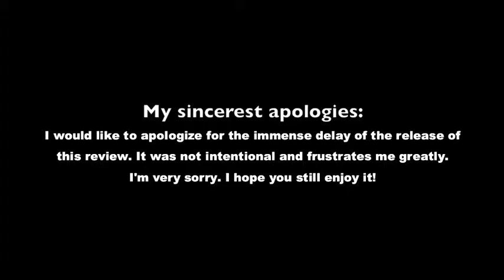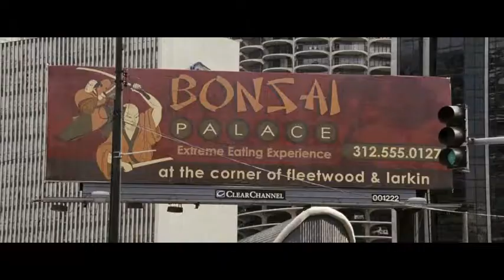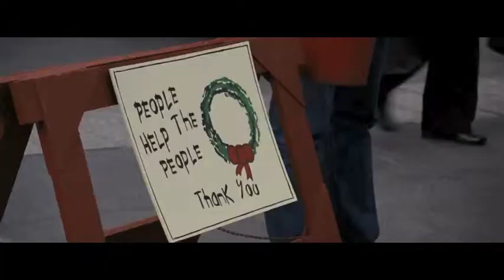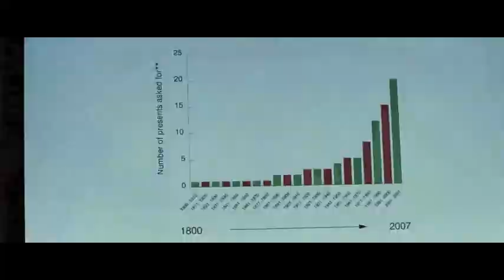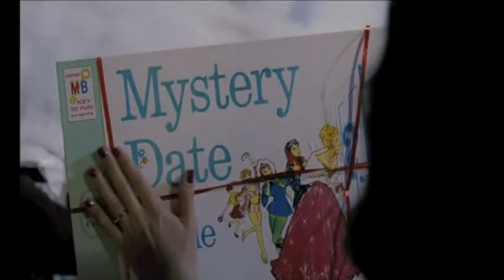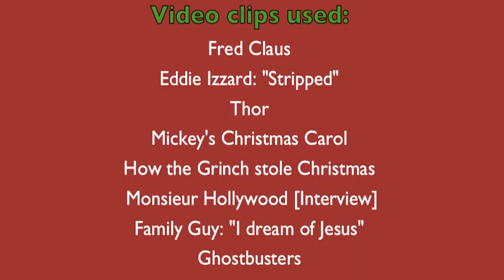LCTV Vault: Fred Claus (Satire Review)